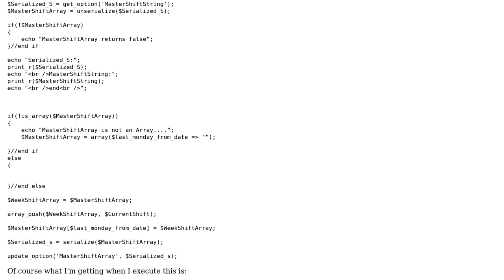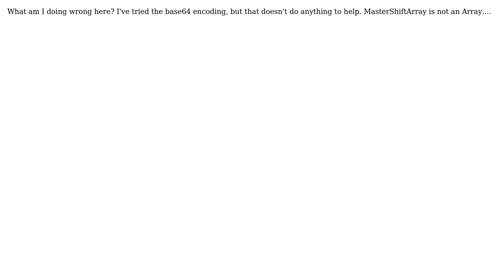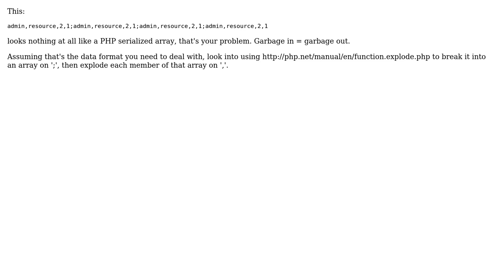Cannot Unserialize an object array in php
With thanks & praise to God, and with thanks to the many people who have made this project possible! | Content (except music & images) licensed under CC BY-SA | Music | Images & others | With thanks to user Sakamoto Kazuma user Don Neufeld and the Stack Exchange Network Trademarks are property of their respective owners. You are responsible for your own actions.